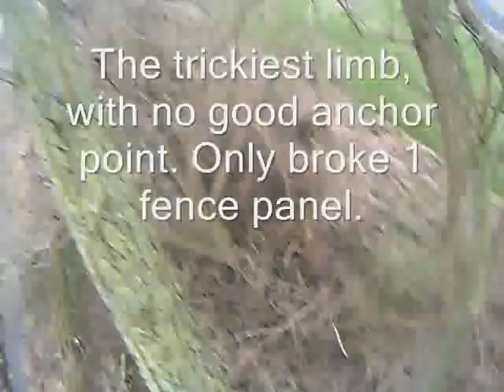willows 1_0001.wmv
Two tricky Willows for dismantle, in a tight spot, fence underneath, as well as other trees. Did the best we could in the circumstances. Thanks to Brett and Dolan.